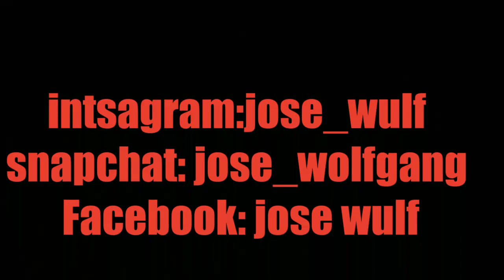I got my buttcheek signed at stance wars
Went to stance wars socal and got my butt cheek signed by randy from illiminate. Check that off my bucket list